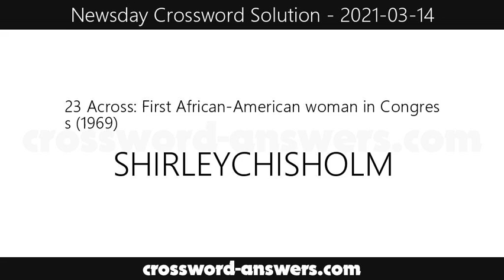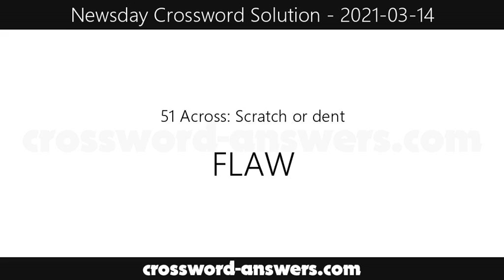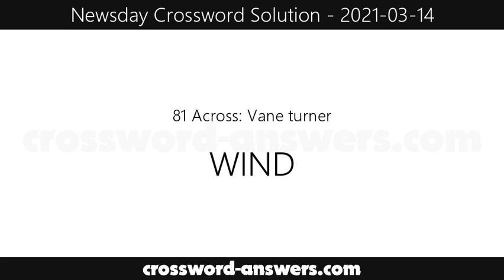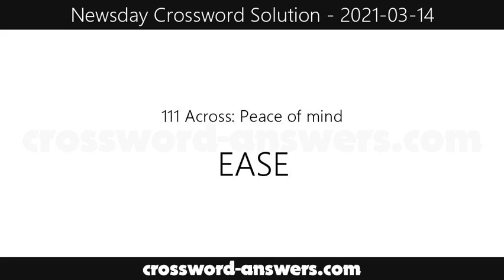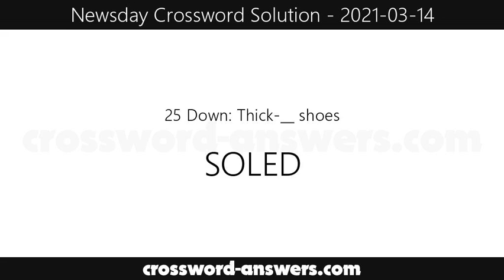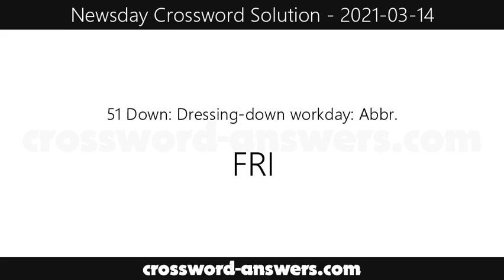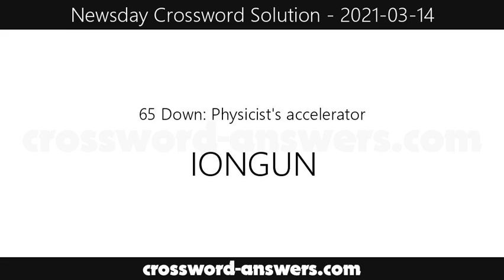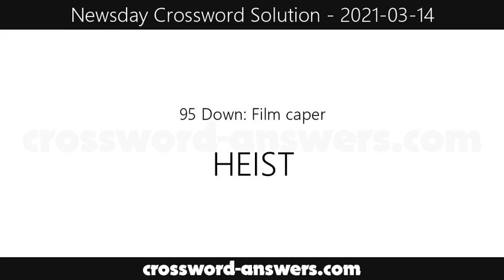Newsday Crossword Answers for Sunday, March 14, 2021 ( 2021-03-14 )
The newsday crossword answers for the crossword published on Sunday, March 14, 2021.